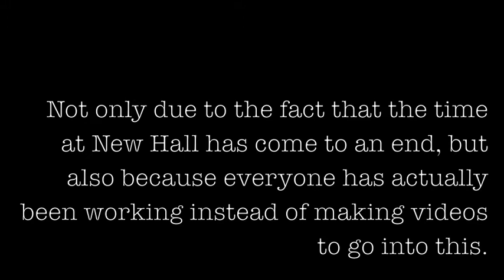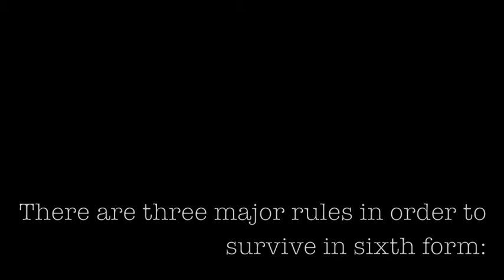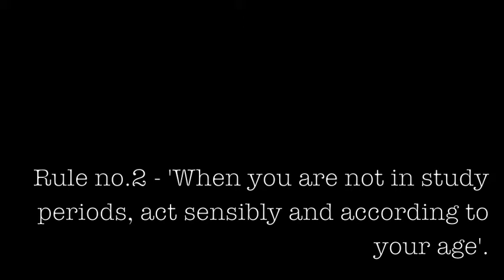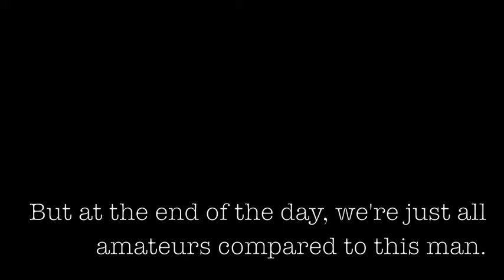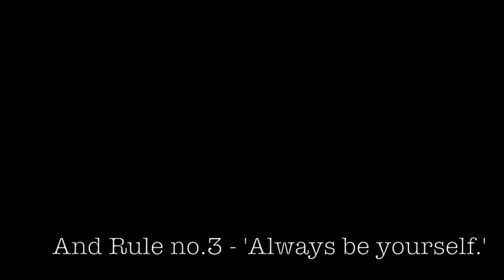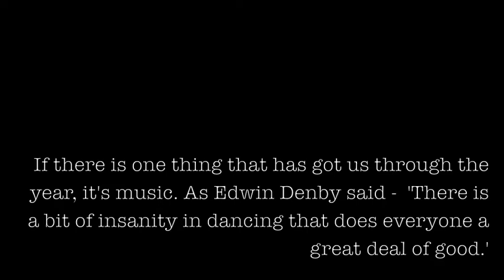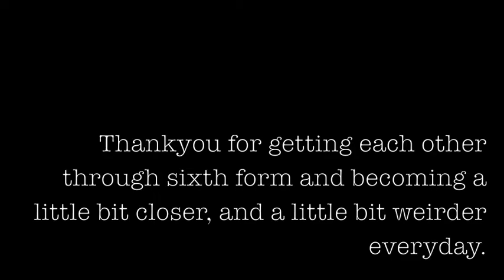NH Year 13 Leaver's - 2014